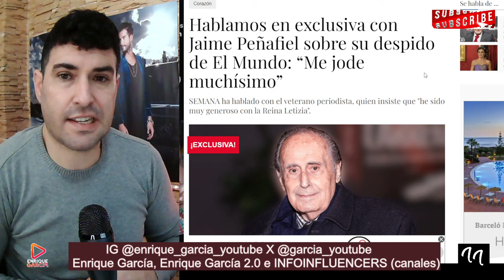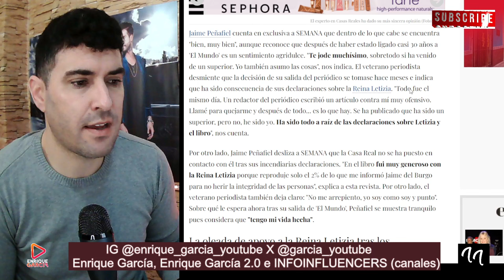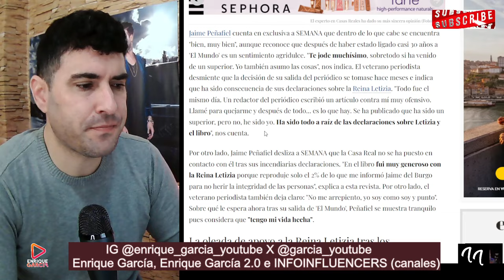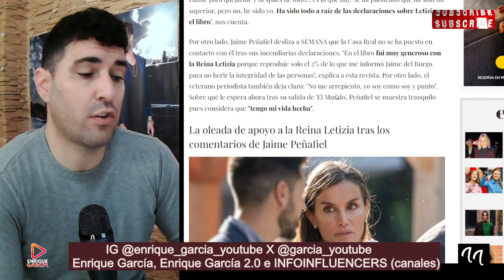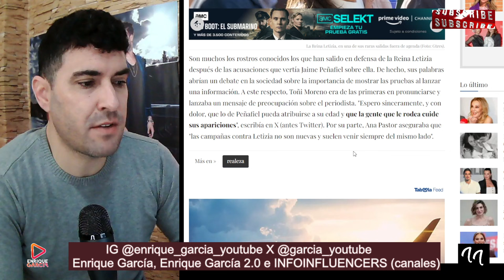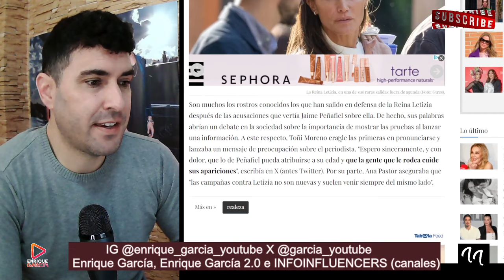JAIME PEÑAFIEL HABLA DE SU DESPIDO Y TOÑI MORENO PIDE QUE LA FAMILIA LO RETIRE DEFINITIVAMENTE